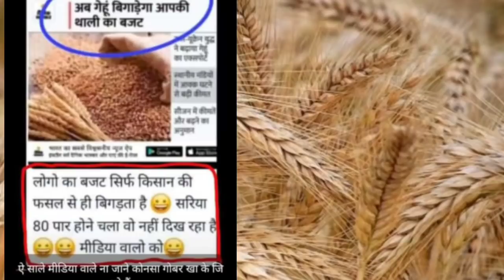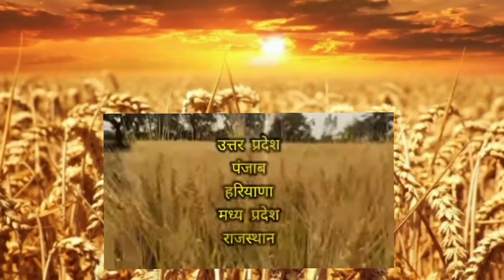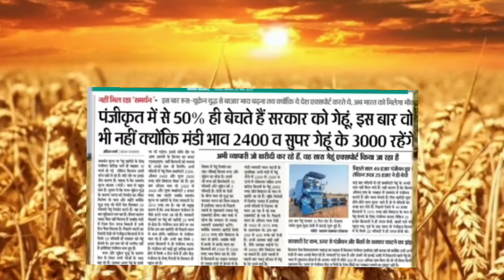गेहूं भाव भविष्य 2022 || क्या है तेजी का कारण आगे क्या है संभावना || Desh ki saan hamare kisan